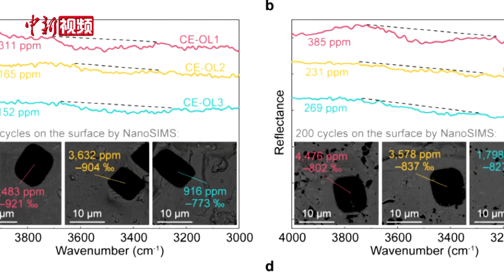嫦娥五号样品发现月壤矿物中存在高含量的水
近日，中科院地化所科研团队针对嫦娥五号月壤样品开展研究，发现嫦娥五号矿物表层中存在大量的太阳风成因水，估算出太阳风质子注入为嫦娥五号月壤贡献的水含量至少为170ppm。该研究将月表矿物是水的重要储库证实，为月表中纬度地区水的分布提供了重要参考。这一成果日前在国际学术期刊《自然·通讯》发表。